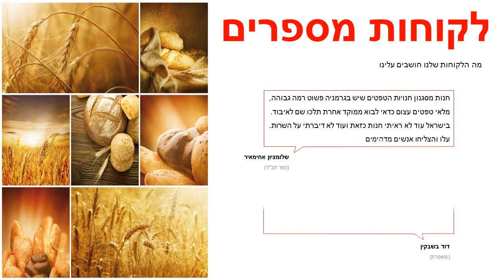תמונת טפט לחם חיטה